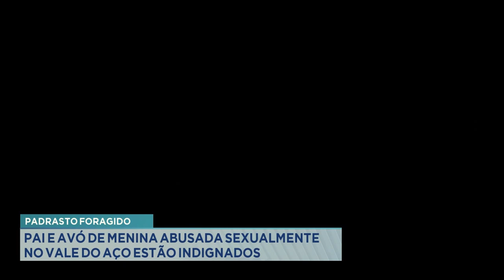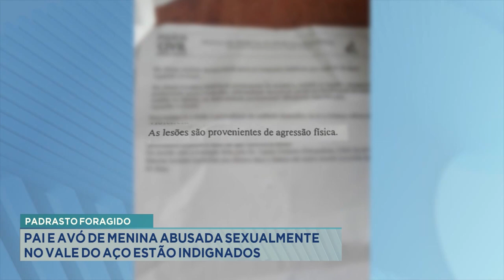Padrasto Foragido: Pai e Avó de Menina Abusada Sexualmente no Vale do Aço estão Indignados.